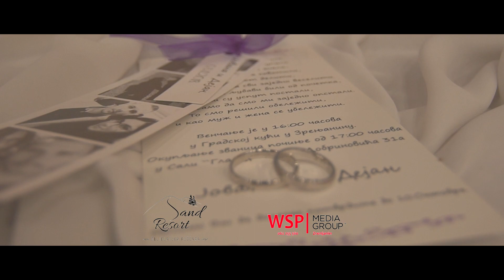Ed Sheeran - Perfect (Official Music Video) Jovana i Dejan mladenacki spot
WSP MEDIA GROUP 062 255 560
Jovana i Dejan Highlight's